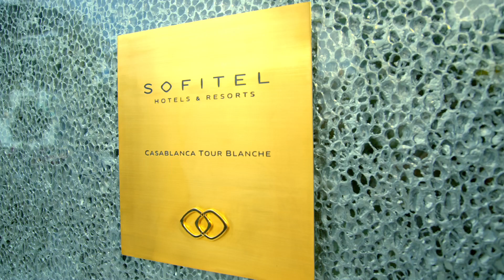Sofitel Casablanca Tour Blanche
Spectacul'art sparkles at the 5-star hotel Sofitel Casablanca Tour Blanche: a soaring, graceful tower, like an aerial modern sculpture against Morocco's "white city". Step inside and discover a world where modern French elegance and exotic Moroccan touches harmonise.

Experience breathtaking views of the city and ocean at the 141 rooms and 30 suites designed by Marc Hertrich and Nicolas Adnet. Moroccan spirit blends with French elegance in a modern cocoon, breathing life into creative cuisine and dramatic style. Embark on a magnificent voyage to the heart of Casablanca.

for further information on our destination and over 120 unique hotels around the world.